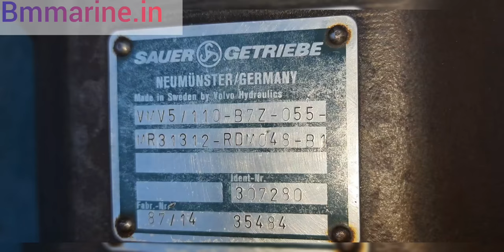BENT AXIS VARIABLE DISPLACEMENT HYDRAULIC MOTOR 660 HP || LOW SPEED TEST || VMV5/110《BM MARINE 》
sauer getriebe
vmv5/110-bz7-055-
displacement 22-110 cc
rated flow 308 lpm
maximum flow 396 lpm
torque 492kw [660 hp]